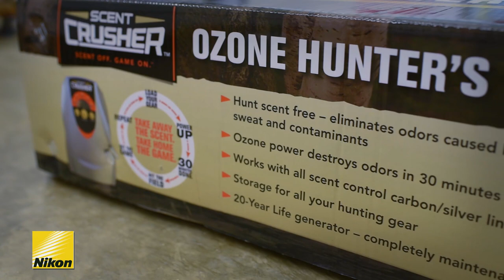Great Bow Hunting: Two Prime Bucks Down! (#364)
Deer hunting in the November rut and the bow hunting action heats up!  Watch the hunts where two mature bucks slip into bow range investigating the sounds from the Messenger grunt call. One of the hunts is self-filmed! Plus, an old doe makes a Halloween treat!